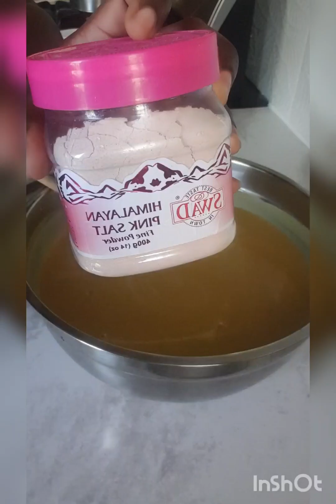WEEKLY VLOGS!! JAMAICAN HOMESTYLE PUMPKIN PUNCH RECIPE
In today's video I will be preparing one of Jamaica's favorite blended punches. I hope you find this video interesting.